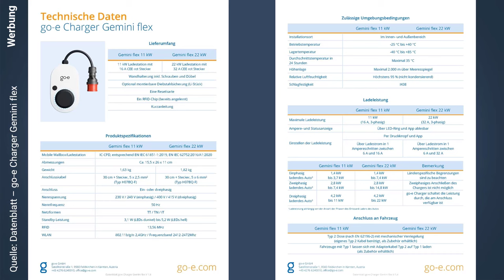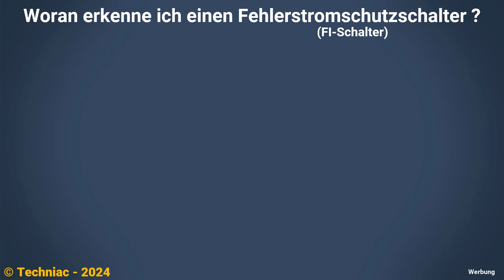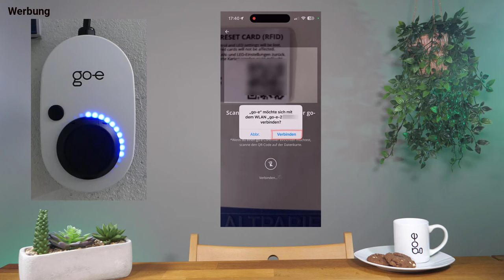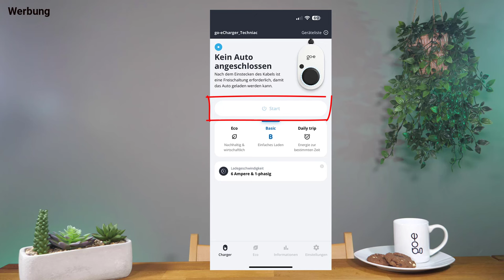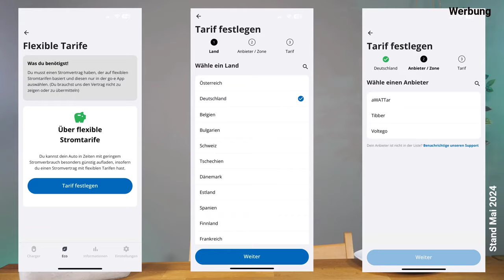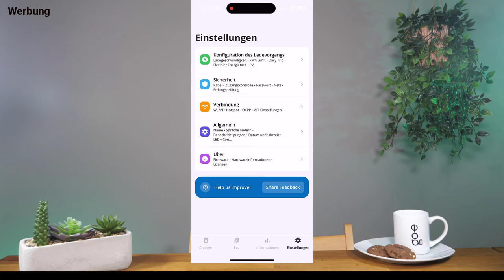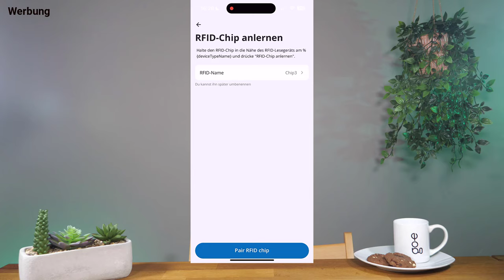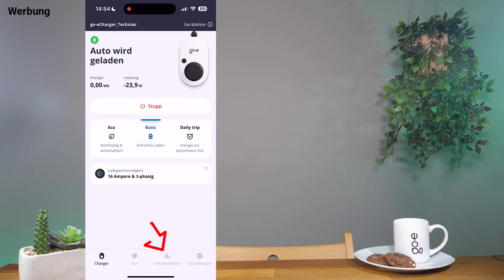go-e Charger Gemini flex im Test - Elektromobilität | Techniac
In diesem Video stelle ich euch den go-e Charger Gemini flex 11kW vor. Eine smarte Wallbox die sowohl stationär als auch mobil genutzt werden kann. Ich zeige dir den Lieferumfang, die Montage und die Konfiguration. Außerdem gebe ich dir wertvolle Tipps zur Nutzung des go-e Chargers Gemini flex. Viel Spaß beim Video.
Link zum Blogbeitrag:

Balkonkraftwerke von Zinnzgreen aus Alsdorf

Links zu den Produkten:
Wieland Buchse
Wieland Einbaubuchse
Wieland Stecker
Wieland Unterputz Steckdose
Wieland Aufputz Steckdose
Adapter Wieland auf Schuko-Stecker

Getestete Zwischenstecker und Smartmeter:
Zwischenstecker myStrom
AVM FRITZ!DECT 210
AVM FRITZ!DECT 200
Shelly 1PM Plus
Shelly Plus Plug S
Shelly 3EM

Weitere Links:
Fritz!Box 7590 AX
Lumary Smart LED Lichterkette

Balkonkraftwerke und Zubehör:
Weitere Möglichkeiten
Werkzeug:
MC4 Crimpwerkzeug
Wiha Isolierte Schraubendreher
Wiha Elektriker Werkzeug Set
Jokari Abmatelwerkzeug
Knipex Crimpzange für Aderendhülsen

Elektromobilität:
Go-e Charger Gemini flex 11kW
Go-e Charger Gemini flex 22kW
Juice Booster 2 – German Traveller Set
Juice Booster 2 – Europe Traveller Set
Juice – Adapter Schuko (normale Steckdose)
Juice – Adapter CEE 16A (Drehstrom)
Juice – Adapter CEE 32A (Drehstrom)
Juice – Adapter EV Ladestecker (Typ 2)
Juice Booster – Verlängerung – 5m
Juice Booster – Verlängerung – 10m
Juice Booster 2 – Sicherheitsschloss
Juice Charge me (ortsfest)
Hier kannst du direkt zu den Kapiteln springen:
00:00 Begrüßung
00:09 Intro
00:24 Vorstellung des Themas
01:15 Meine ehrliche und persönliche Meinung
01:26 Das erwartet dich
01:55 Unboxing – go-e Charger
02:33 Lieferumfang – go-e Charger
03:18 Unboxing – Adapter
03:49 Lieferumfang – Adapterset
04:31 Die Montage und technische Daten
06:49 Fehlerstromschutzschalter & Co
08:24 Erste Inbetriebnahme und W-Lan Einrichtung
10:30 Firmwareupdate
11:04 Die go-e App Startseite
11:21 Auto anschließen
12:22 E-Auto im Regen laden
13:00 E-Auto laden – Auswahl des Lademodus
13:52 Ladegeschwindigkeit einstellen
15:12 Weiteres zur go-e APP
15:33 Informationen aus der go-e APP
16:43 RFID-Chips
18:29 Vorteile der RFID-Chips
18:55 Dokumentation der Ladung
19:15 Adapter am go-e Charger nutzen
20:52 Mein Fazit
22:48 Weitere Infos und Tipps
23:00 Kanalwachstum, Fragen und Anregungen
23:21 Mein Onlineblog, Kontaktmöglichkeiten und Social Media
23:36 Verabschiedung
23:42 Abspann

Weitere Informationen zum Projekt und den anderen verwendeten Produkten kannst du auf meinem Online-Blog nachlesen.
Das Balkonkraftwerk wird mir für meine Masterarbeit von der Firma Sonnstrom GmbH aus Erlangen zur Verfügung gestellt.
Technics (Technik) + Maniac (Verrückter) = Techniac (Technikverrückter) 😉
Auf diesem Kanal teile ich meine Erfahrungen über Balkonkraftwerke mit euch.
Lasst uns also gemeinsam auf den Zug der Energiewende aufspringen und unsere Erfahrungen teilen.